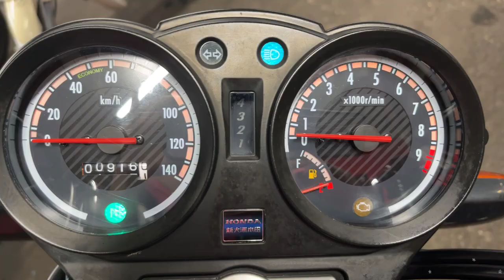CBF125T 中古車 バイクショップ名:エナジーモータースタイル 昆陽店